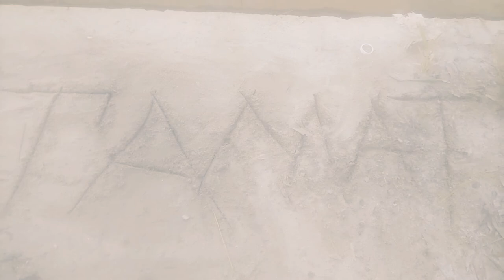Sarawak junior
Jadu